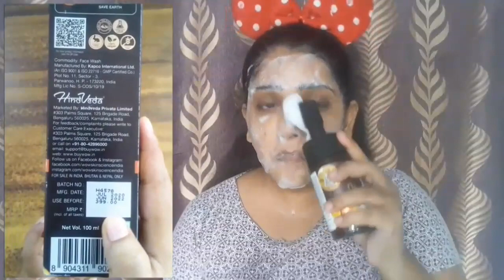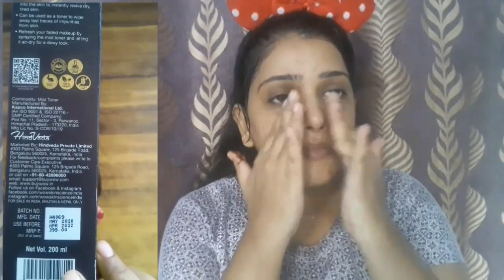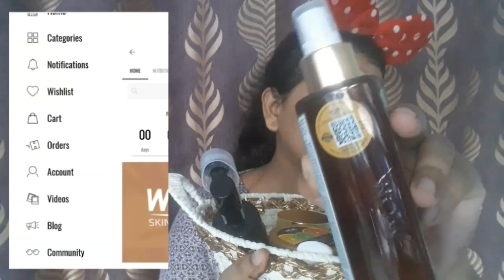My Skin Care With WOW Skin Science Vitamin C Range | Honest Review Live Result | Shruti Gupta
My Skin care routine with WOW Skin Science vitamin c skin care range